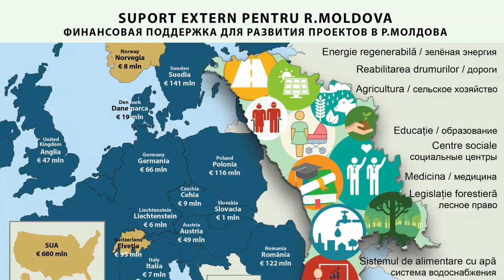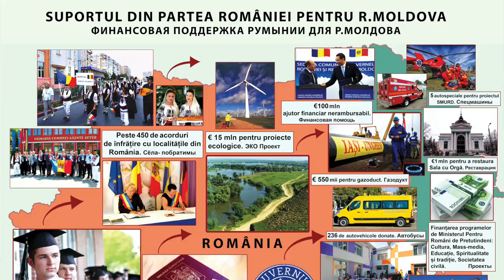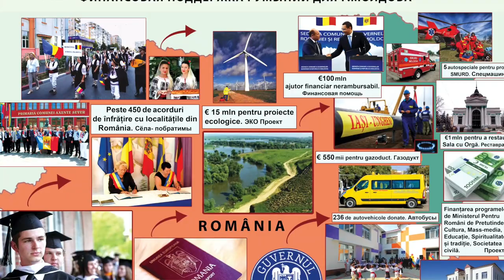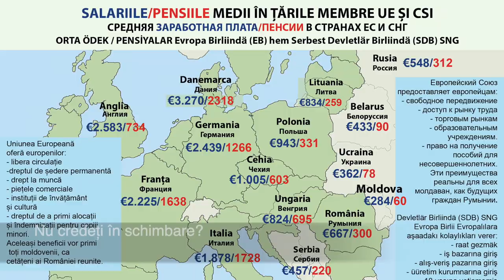Balabanu, raionul Taraclia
Satul Balabanu a fost menționat documentar în anul 1809.
În preajma satului au fost descoperite urmele unei așezări umane din epoca bronzului, fapt dovedit de fragmentele de ceramică specifice epocii. Au fost deasemenea descoperite înmormîntări din secolul IV î. Hr. rămase de pe urma invaziei sciţilor nomazi unde au fost găsiți cercei de aur, din atelier de orfevrărie grecesc.
Structura etnică a populaţiei în cadrul satului: 55.68% - moldoveni, 1.56% - ucraineni, 4.07% - ruşi, 12.10% - găgăuzi, 25.44% - bulgari, 0.42% - ţigani, 0.73% - alte etnii.